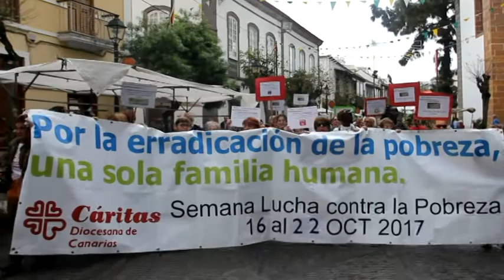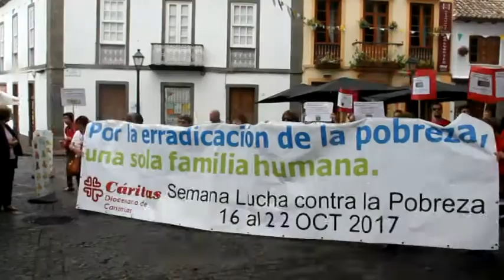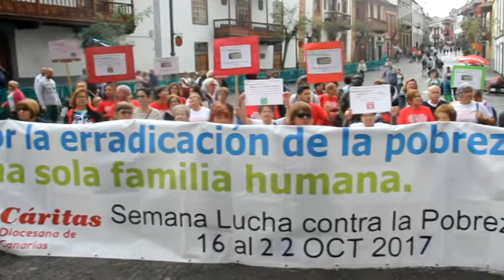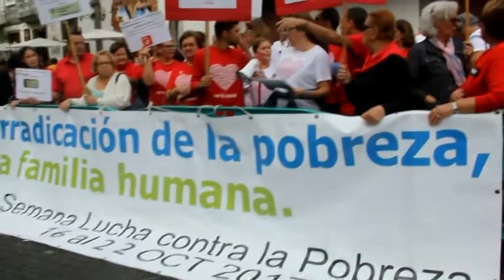MARCHA CONCENTRACIÓN CONTRA LA POBREZA EN TEROR 22/10/2017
ACCIÓN DE DENUNCIA
"Frente a la desigualdad, construimos comunidad".
Dentro de la semana de la erradicación de la pobreza, ayer en Teror voluntarios del Arciprestazgo de Teror, Agüimes y Arucas, realizaron una marcha concentración contra la pobreza,lectura del manifiesto pobreza Cero y la representación de diferentes gestos de denuncia.